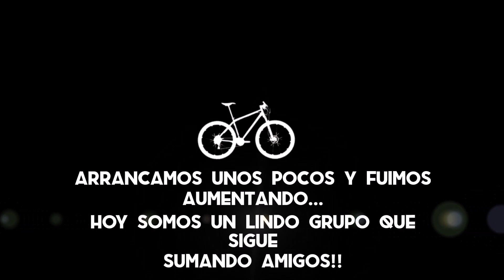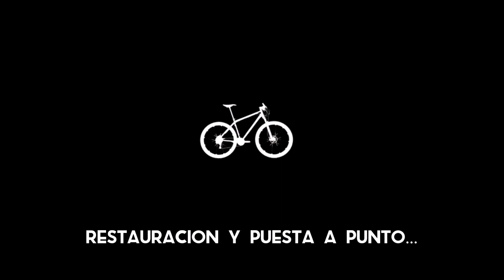MTB Camino de los Paraísos en Inriville por comunitario Pablo desde Argentina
MTB BTT Camino de los Paraisos en Inriville por comunitario Pablo desde Argentina. Nuestro querido comunitario Pablo Tobares nos envía este bonito vídeo con fotos del grupo de comunitarios de Argentina (Inriville, Córdoba), realizando ciclismo de montaña por la zona del Camino de los Paraísos